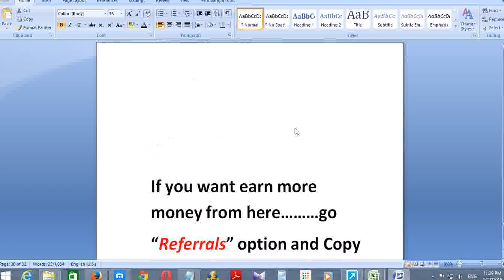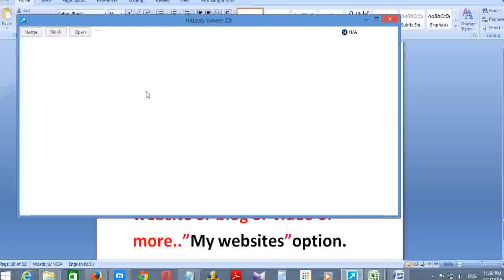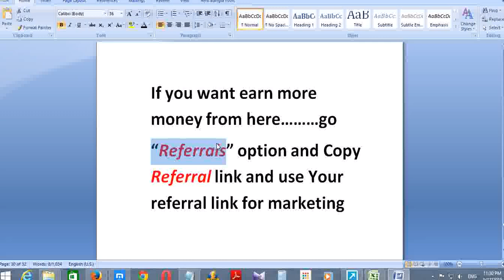How to Get Free Auto Traffic Exchange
10% increase for Viewieng websites with sound
    10% increase for installing HitLeap Add-On
    5% increase for installing HitLeap Add-On and Alexa Add-On
    35% increase for Premium upgrade bonus

Premium account:
10,000 Minutes - 60,000 hits = $9
25,000 Minutes - 150,000 hits = $19
50,000 Minutes - 300,000 hits = $35
100,000 Minutes - 600,000 hits = $65
250,000 Minutes - 1,500,000 hits = $170
500,000 Minutes - 3,000,000 hits = $310
1,000,000 Minutes - 6,000,000 hits = $590